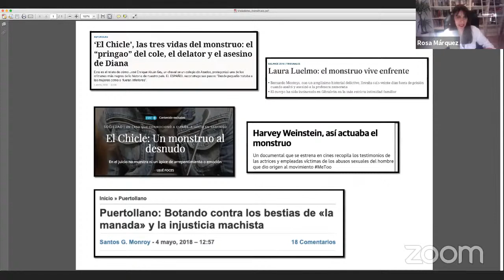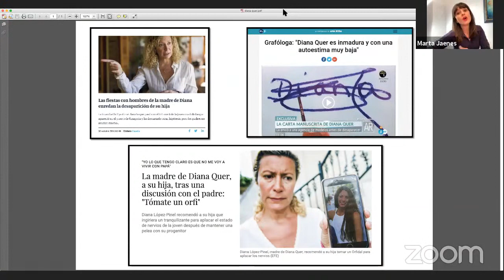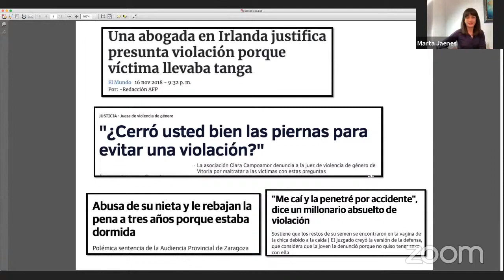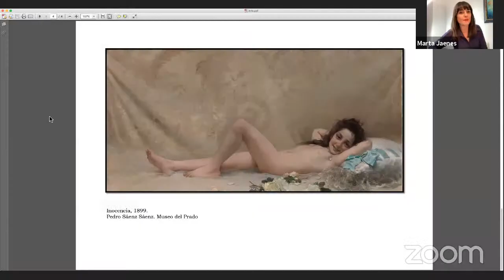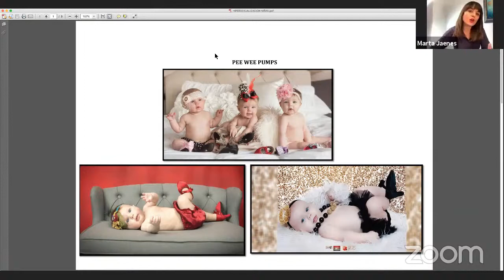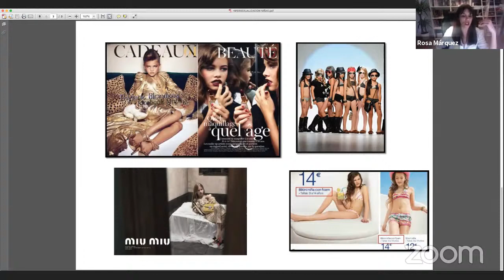PRESENTACIÓN DEL LIBRO: ¿CERRÓ USTED LAS PIERNAS? de ROSA MÁRQUEZ Y MARTA JAENES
Las periodistas Rosa Márquez y Marta Jaenes, creadoras del exitoso documental ¿Qué coño está pasando? de Netflix. «…El corazón de la cuarta ola feminista es la lucha contra la violencia sexual, presentan el libro "¿Cerró usted las piernas?

Presenta el concejal de Feminismo y Diversidad del Ayuntamiento de Fuenlabrada, Raúl Hernández.